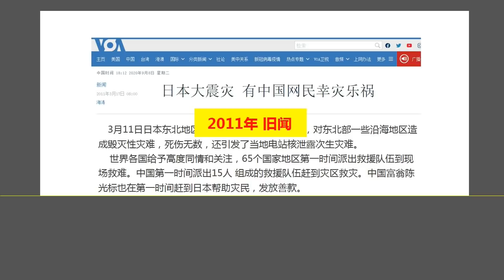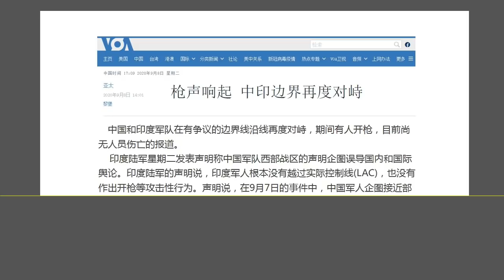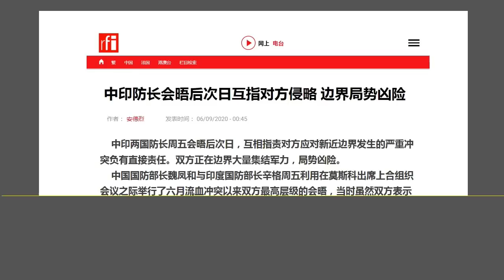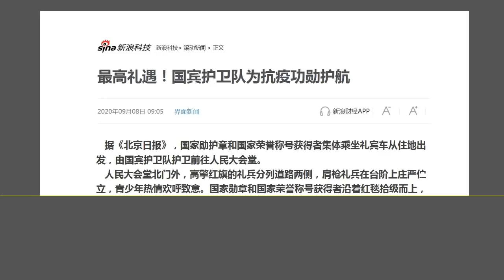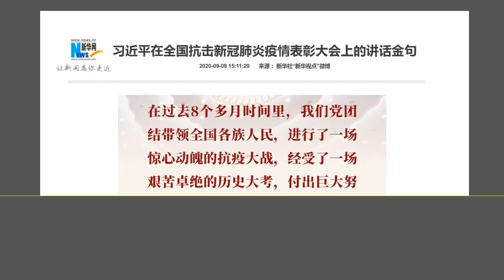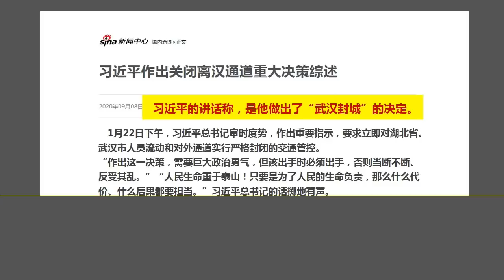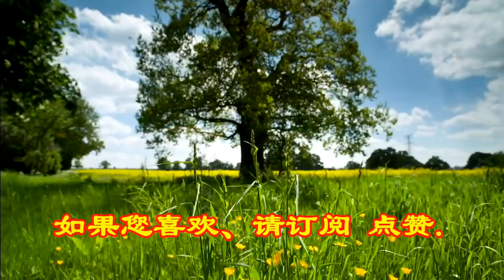无法想象：没人想到北京居然干出这种激怒世界的“荒唐事”.（2020.9.8）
森哲深谈（1259）： 无法想象：没人想到北京居然干出这种激怒世界的“荒唐事”.